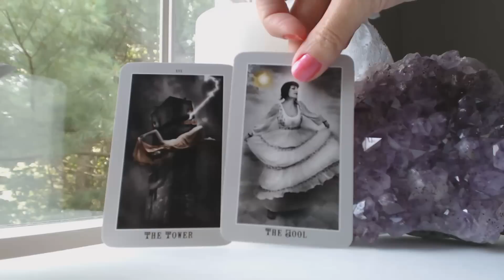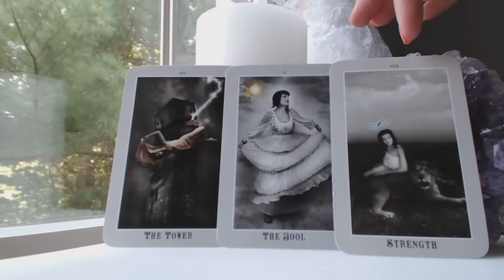SAGITTARIUS October 2015 Monthly Intuitive Tarot Card Reading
Traceyhd gives the October 2015 Monthly Intuitive Tarot Card reading for SAGITTARIUS.